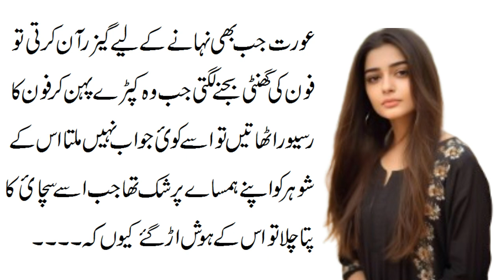Aik aurat ki kahani |Urdu sachi kahaniyan |Urdu moral story |emotional story